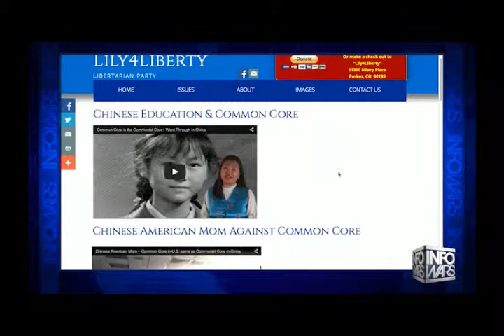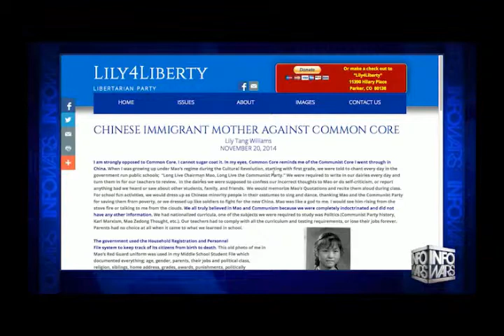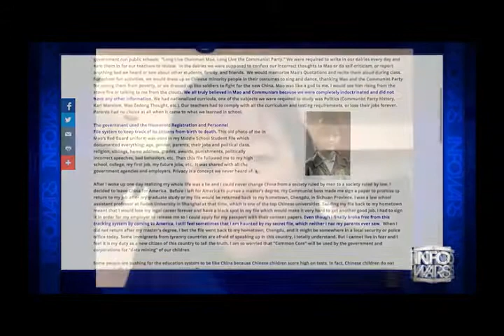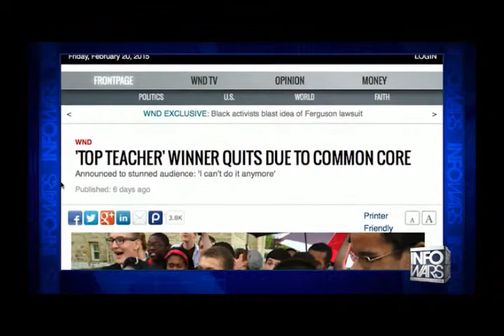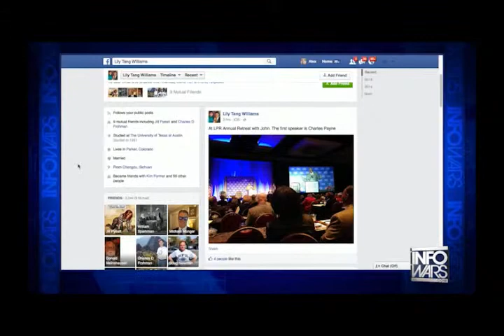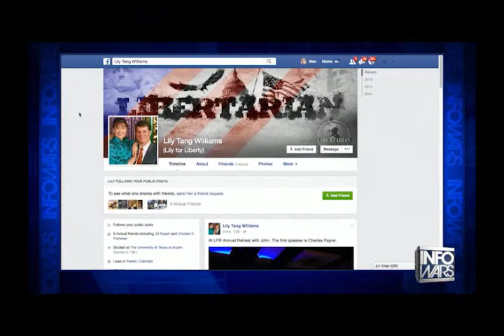Lee Ann McAdoo interviews Lilly Tang Williams 2 20 2015